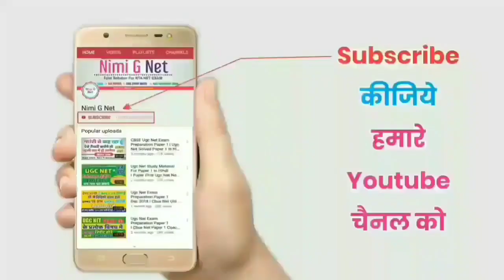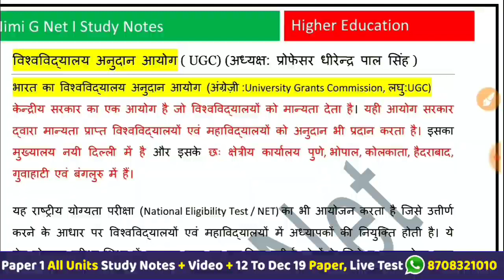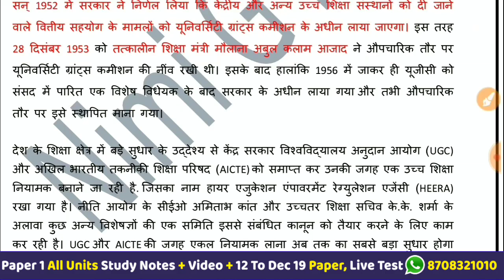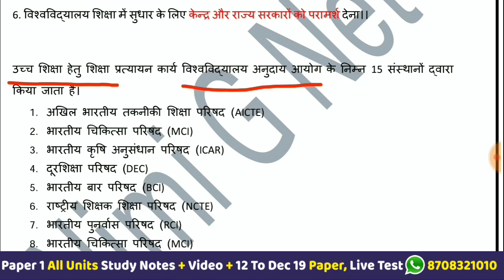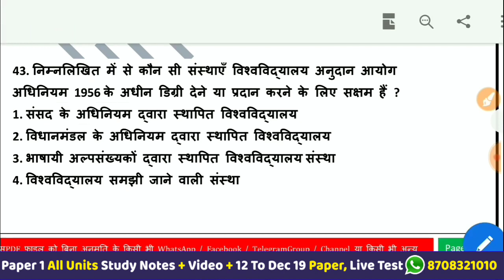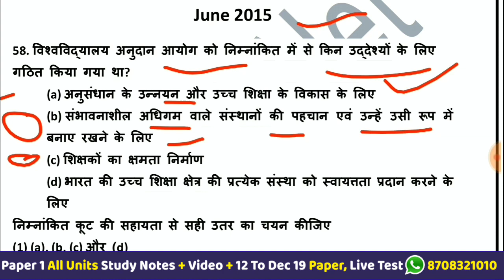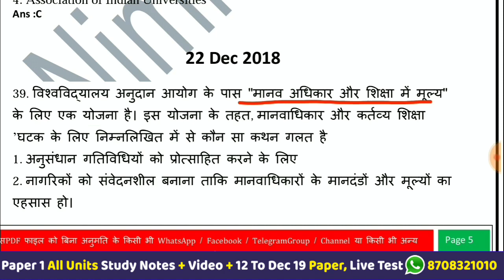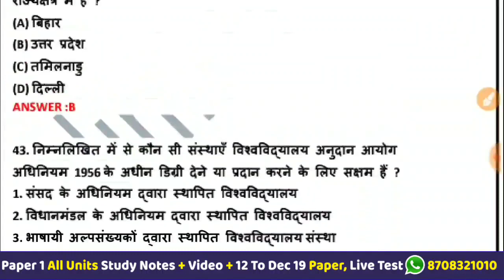University Grant Commission in Hindi ll Ugc Net Higher Education Paper 1st ll Important Questions